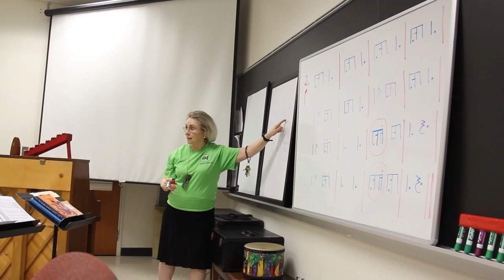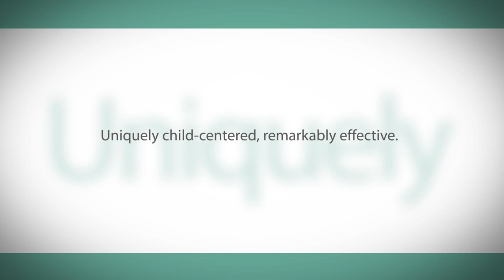The American Kodály Institute Masters Degree Program at Loyola University Maryland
Loyola University Maryland's M.Ed. in Kodály Music Education provides music educators with comprehensive musicianship and pedagogical training that produces artist/educator/scholars of the highest caliber. The 36-credit program is designed as a multi-summer cohort style program offered in four successive summer terms.